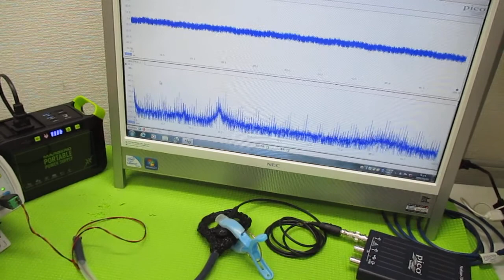対象物の振動モードに合わせた、超音波制御技術 ultrasonic-labo